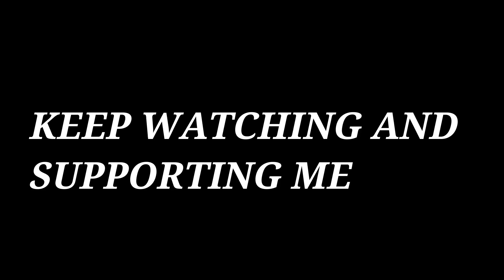तुम्हांला कोरोनाची भीती वाटत असेल तर हा विडीओ नक्की पहा|| MARATHI TRAVELOMA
हा विडीओ तुम्हांला कोरोना बद्दलची वाटत असलेली भीती कमी करण्यासाठी आहे.

विडीओ कसा वाटला नक्की सांगा...

तुमचे काहीही प्रश्न असतील तर कमेंट मध्ये विचारा.

मित्रांनो कोरोनाला घाबरण्याचे काहीही कारण नाही .

अफवा पसरवु नका आणि अफवांवर विश्वास ठेवु नका...

आपण सगळे मिळुन कोरोनासी लढुया.

हा विडीओ तुम्हाला नक्की आवड़ेल.

मला नक्की सांगा विडीओ कसा वाटला...

आवडल्यास लाइक करा...

BY.MARATHI TRAVELOMA (DR.SUMEDH)